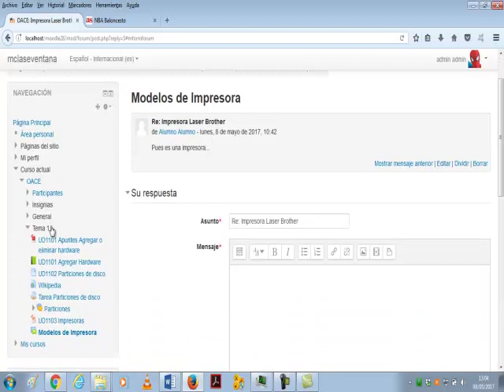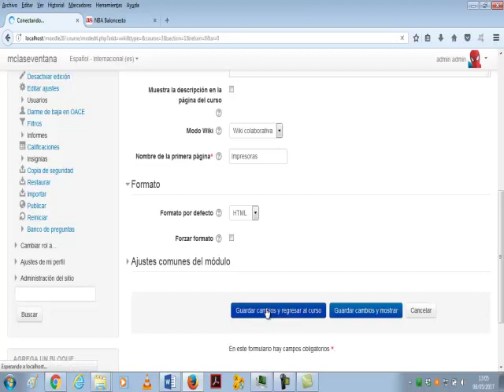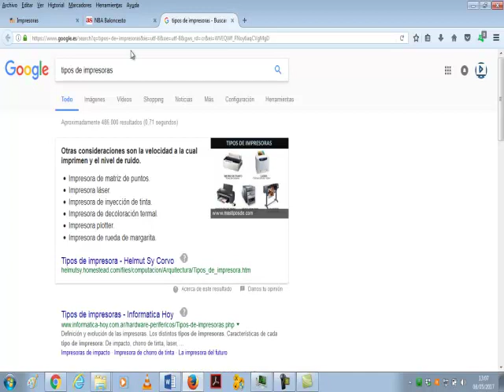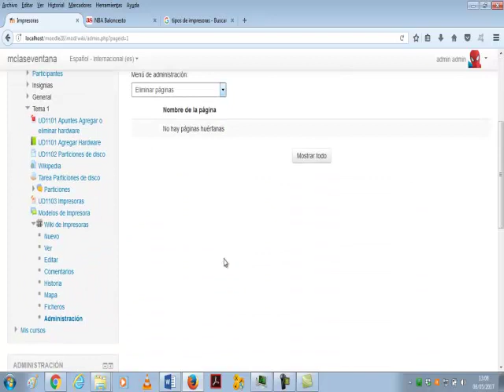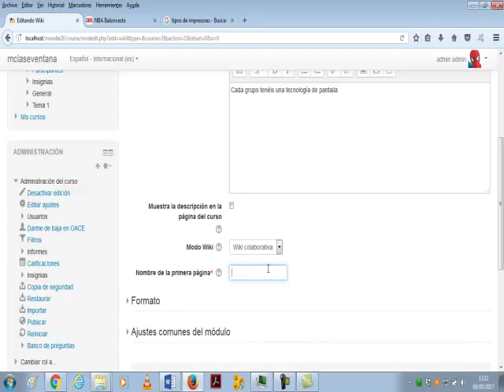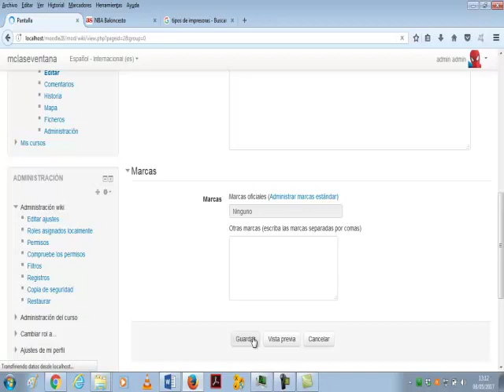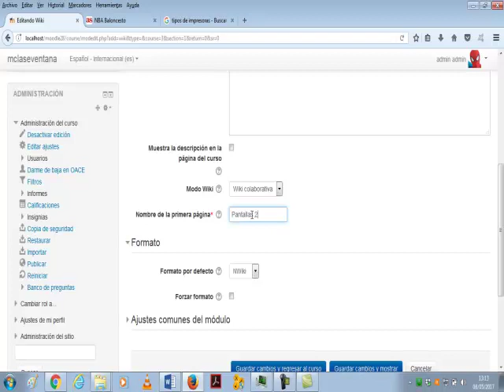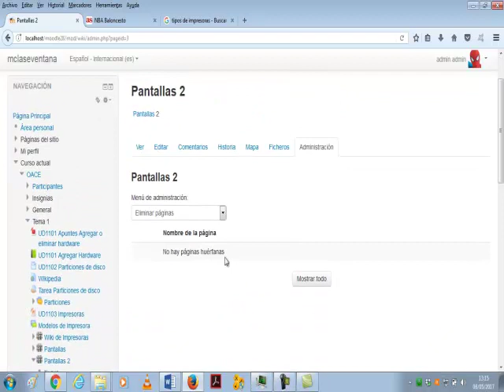Moodle 13 Actividad Wiki La clase por la ventana